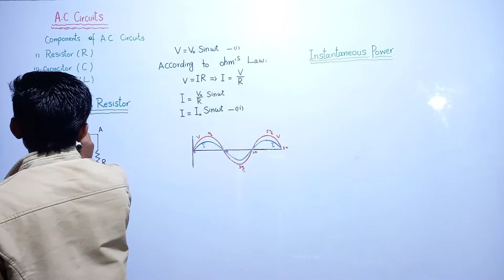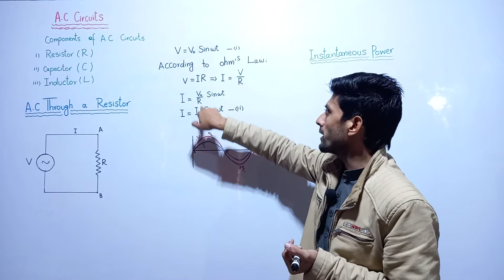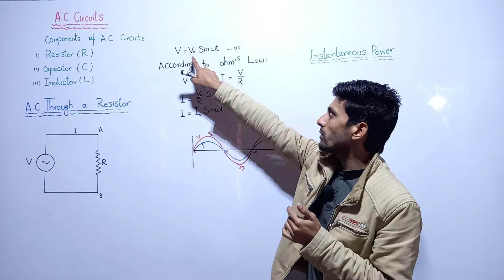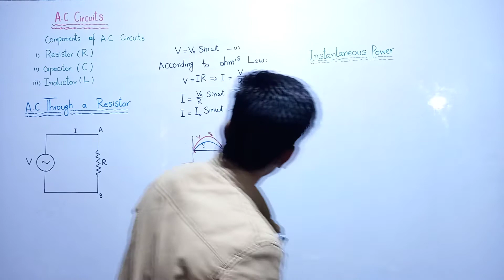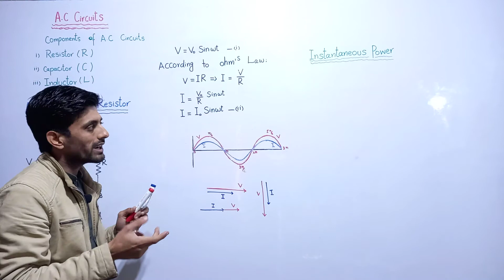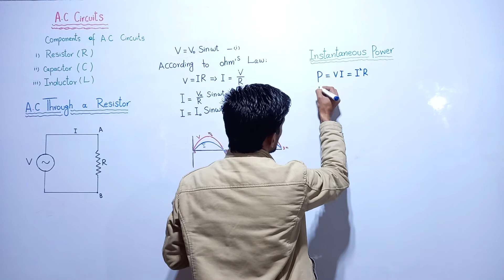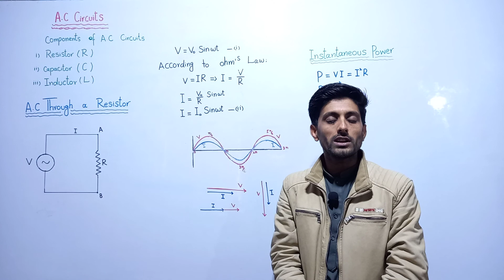ac circuits class 12 physics , ac through resistor class 12 , chapter 16 alternating current in urdu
ac through resistor , ac through resistance ,ac through pure resistance, ac circuit with pure resistance, alternating current through resistor , alternating current through resistance, pure resistive circuit, power factor for resistive ac circuit, power factor in resistive circuit, behaviour of resistor in an ac circuit, ac source across resistor ,ac voltage across resistor, alternating current circuit, alternating current through resistance, ac circuit containing resistor, ac voltage applied to a Resistor, behaviour of a pure resistor in an ac circuit, ac through pure resistance, with complete explanation || F.sc Class 12 ( Intermediate  part 2 ) Physics Lecture Chapter no. 16 Alternating Current in Urdu and Hindi by the Physics School...